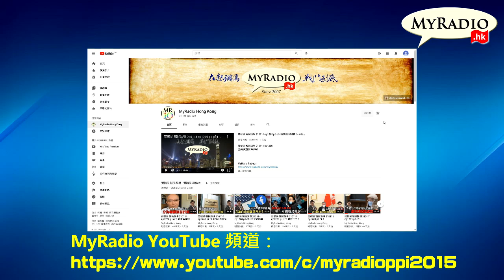梁錦祥節目 影碟情報室 210306 p4 of 4 《反轉三國志》中的渡邊直美 MyRadio